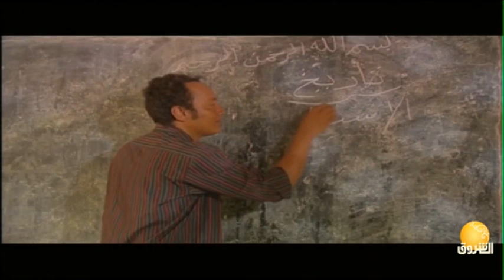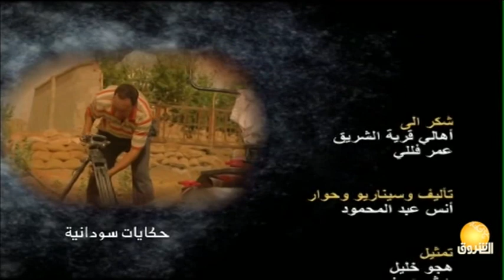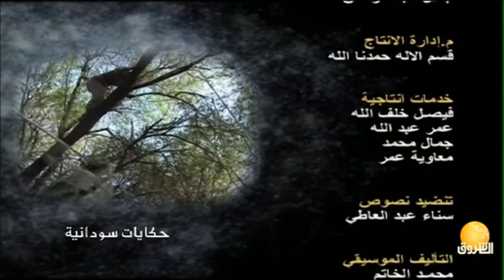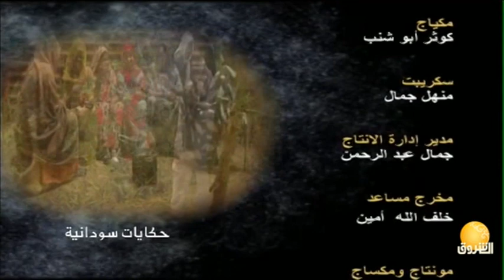حكايات سودانية | زمن اولاد عجيب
الشروق_ الفضائية
Ashorooq Tv
ـــــــــــــــــــــــــــــــــــــــــــــــــــــــــــــ